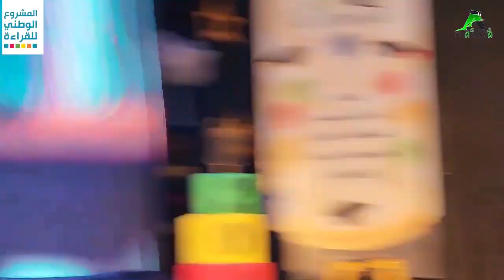دعونا جميعًا نكون جزءًا من هذه اللحظة المهمة لبناء مستقبل أفضل من خلال القراءة والمعرفة.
مؤسستنا الأذكياء استغلت حفل نهاية الموسم الدراسي الذي أقيم في نهاية شهر يونيو المنصرم كي تحفز الحضور المميز من أولياء أمور ومجموعة من الشخصيات الوازنة، وذلك بتوزيع مطويات تحتوي على فقرات محفزة عن القراءة، بالإضافة إلى الكلمة المؤثرة التي ألقتها الأستاذة، منسقة المشروع الوطني للقراءة، حول أهمية القراءة. في كلمتها، حثت الحاضرين على استغلال الفرصة لقراءة المطويات المحفزة لتكون فرصة لتحويل عاداتهم وجعل القراءة جزءًا من أسلوب حياتهم. القاعة عاشت لحظة مُلهمة وحماسية خلال هذه الفقرة الهامة في الحفل، حيث شعر الحضور بالإلهام لتحقيق التغيير المطلوب من خلال تشجيع ثقافة القراءة في مجتمعنا. دعونا جميعًا نكون جزءًا من هذه اللحظة المهمة لبناء مستقبل أفضل من خلال القراءة والمعرفة.